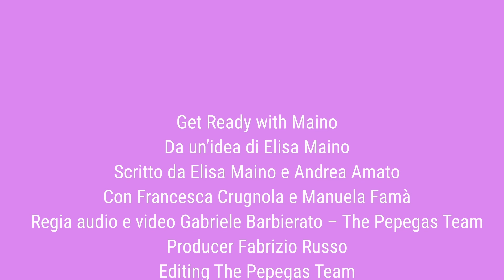GRWMaino | EP.4 Con Miriam Maddalena | EM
LINK AMAZON PER IL MIO LIBRO